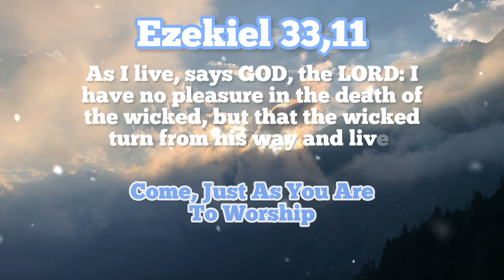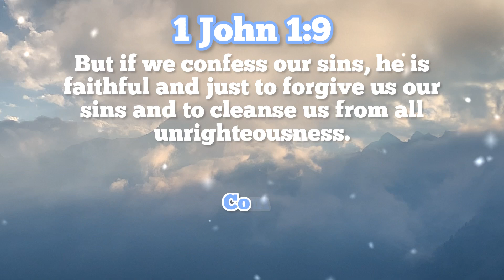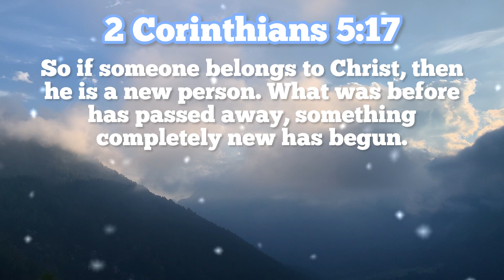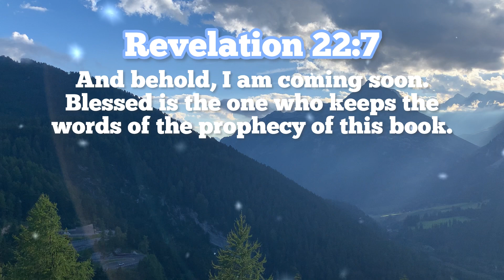Come, Now Is The Time To Worship - Brian Doerksen